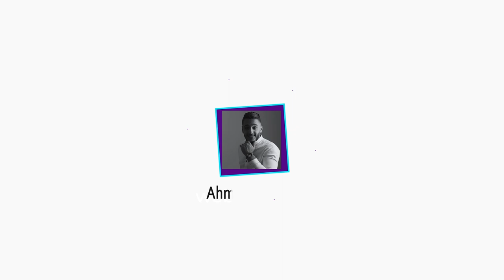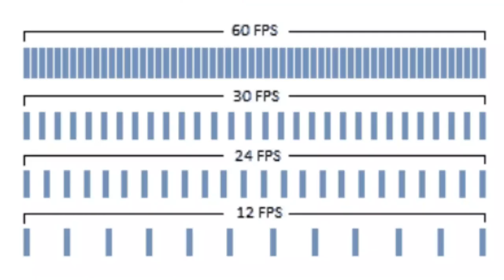تصوير فيديو احترافي بالموبايل - cinematic video with your phone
اتعلم ازاي تصوير فيديو احترافي بالموبايل وبامكانيات بسيطة جداا
برنامج Filmic pro
لو حابب تشتري المعدات الي موجوده في الفيديو
صفحة Camera Store

صفحة القناة علي فيس بوك بينزل عليها كل جديد